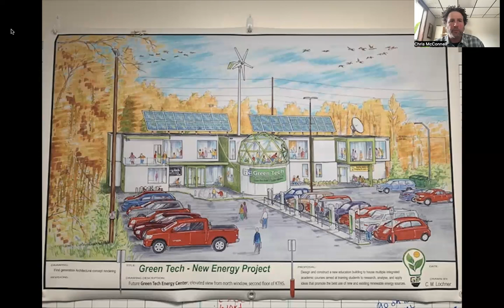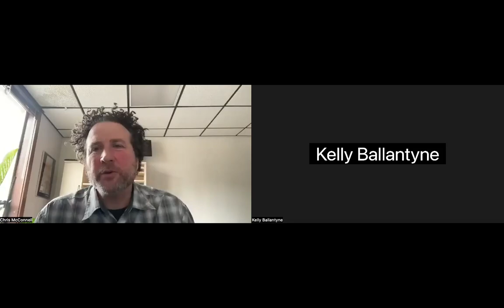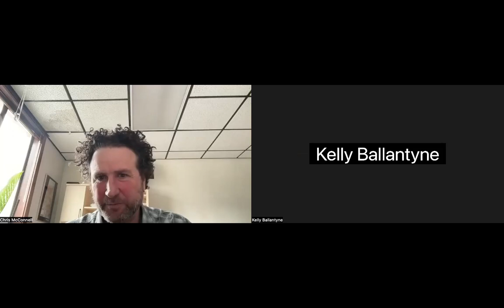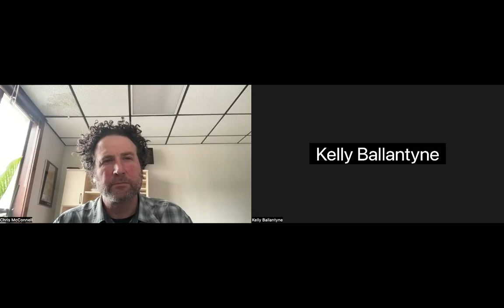Building Alaska's Clean Energy Workforce | 2023 Spring Energy Speaker Series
Learn how REAP's Director of the Alaska Network for Energy Education and Employment (ANEEE), Chris McConnell, and this star-studded slate of folks are working to develop Alaska's clean energy workforce.

Speakers:
• Conrad Woodhead - Director, Kusilvak Career Academy
• Kelly Ballantyne - AG Teacher, Anchorage School District
• David Apperson - PE & HVAC Mechanic, Cool Air Mechanical
• Kern McKinley - Principal, King Tech High School
• Jacquie Braden - Community Development Program Manager, RurAL CAP